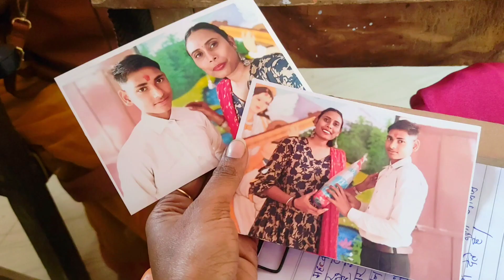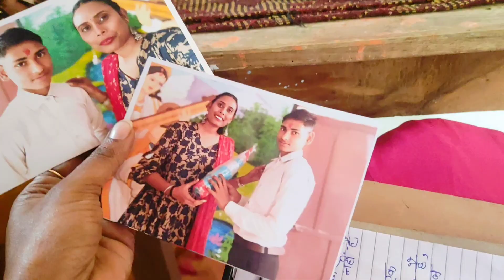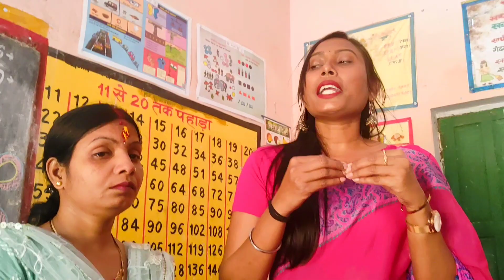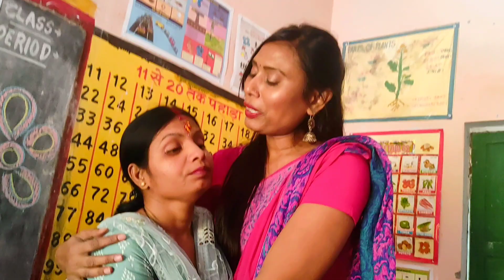Aaj Hui Do Teachers ki Vidai Ek Hi Din🙁 @VALUEOFTRUSTRANJANA